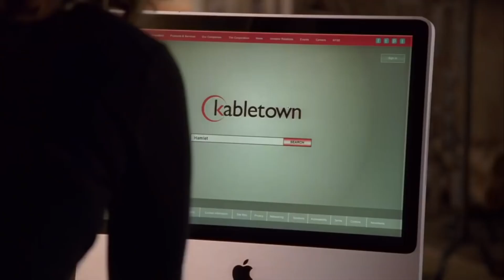jack being liz's work husband slash uncle for 10 minutes straight | 30 Rock | Comedy Bites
Here's our favourite Jack and Liz moments from 30 Rock!

From 30 Rock, based on Fey's experiences as head writer for Saturday Night Live. The series takes place behind the scenes of a fictional live sketch comedy show airing on NBC, exploring the lives of The Girly Show's troublesome stars and creatives, including executive Jack Donaghy (Alec Baldwin), big-time divas Jenna Maroney (Jane Krakowski) and Tracy Morgan (Tracy Jordan), and the show's head writer, Liz Lemon (Tina Fey).